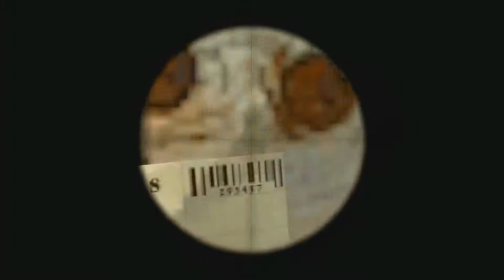Counter Strike Global Offensive AWP BOOM!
A little headache.!